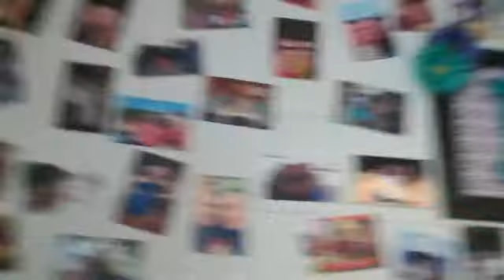005: Lauren is Fun.